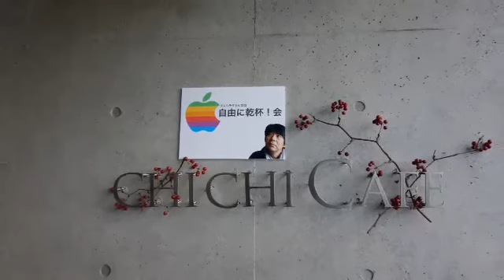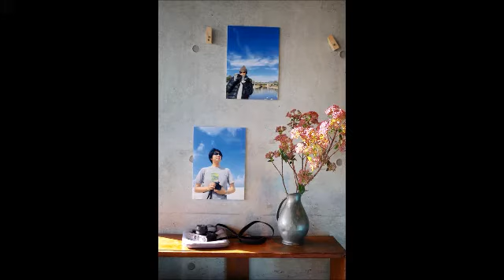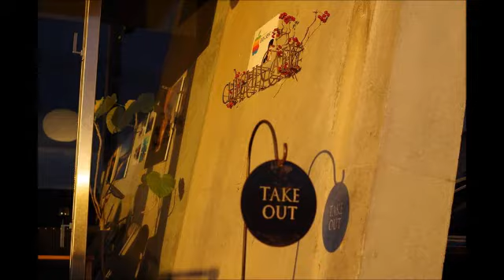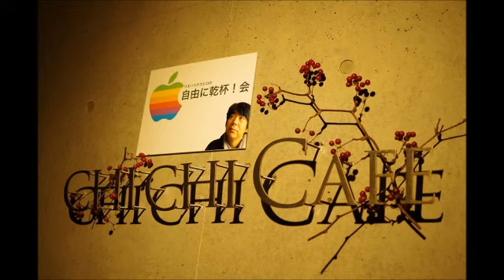自由に乾杯！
ウクレレの音楽とともに、
皆さんの写真をスライドショウにしました。